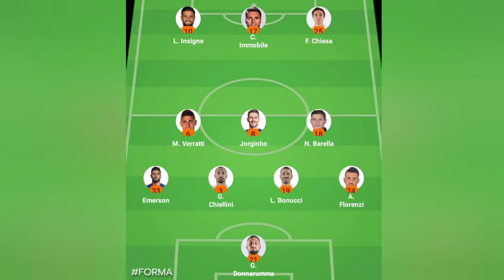ITALIA 🇮🇹●SPAGNA🇪🇦 FORMAZIONI DELLA SEMIFINALE EURO2020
Formazioni Italia-Spagna.

I due Capitani:

Giorgio Chiellini (ITA) 110 CAPS
Sergio Busquets (SPA) 126 CAPS